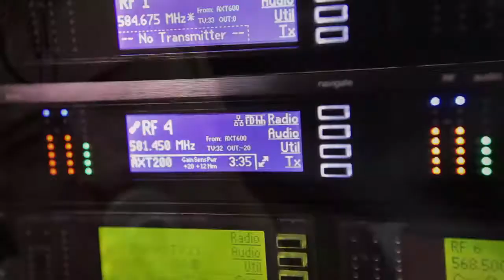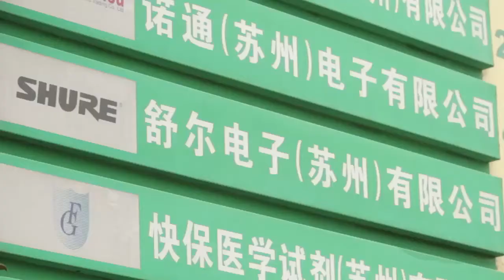Shure Corporate Video 2012